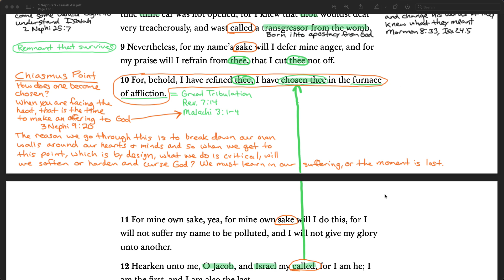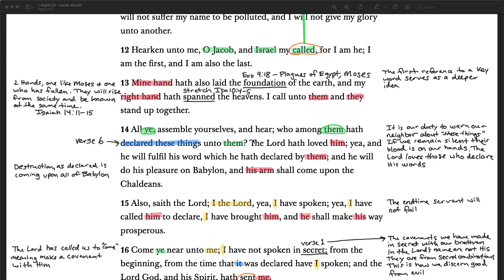Isaiah 48 - My People Swear False Covenants in My Name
This is the first instance of the Book of Isaiah mentioned in the Book of Mormon in 1 Nephi 20. It is meant to challenge our traditions, preconceptions and show us what the Lord really thinks of us.